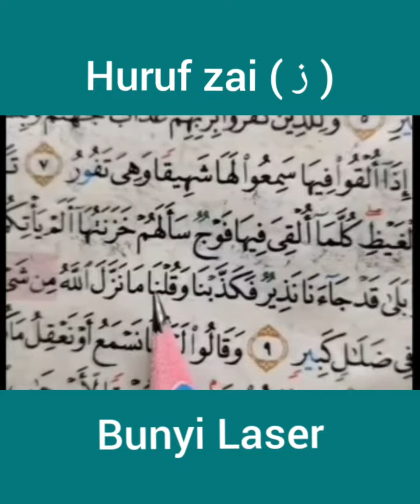The Best Of BSS ( Huruf Zai Laser )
Jom Belajar Mengaji.!!

Apps Geng Ngaji Global Telah Dilancarkan.

𝙅𝙤𝙢 𝘽𝙚𝙡𝙖𝙟𝙖𝙧 𝘼𝙡 𝙌𝙪𝙧𝙖𝙣, 𝘿𝙞𝙢𝙖𝙣𝙖2 𝙎𝙖𝙝𝙖𝙟𝙖, 𝘽𝙞𝙡𝙖2 𝙈𝙖𝙨𝙖,
𝙈𝙚𝙧𝙚𝙣𝙩𝙖𝙨𝙞 𝙎𝙚𝙢𝙥𝙖𝙙𝙖𝙣.

Jom install beramai-ramai. Dan kongsikan kepada yg lain 💥📌

Dimana Sahaja, Bila-bila Masa,
Merentasi Sempadan.